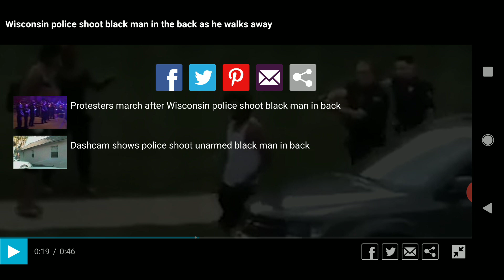Must watch Shot seven times by police ? Triggers for more riots ? Is this real ?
Please leave a comment help me figure this out !